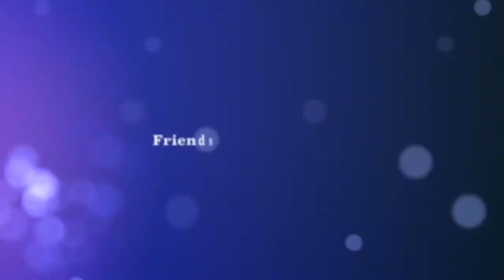Must Watch: Moment Never Come Again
Promo of Welcome and Farewell Program, 2055 BS, Central Department of Botany, T.U., Kirtipur, Kathmandu, Nepal. Full Program Video camera, edited and produced by Sarad Rai.